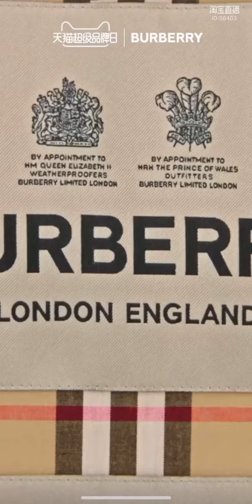[15.09.2020] Tống Uy Long BURBERRY (Pre)